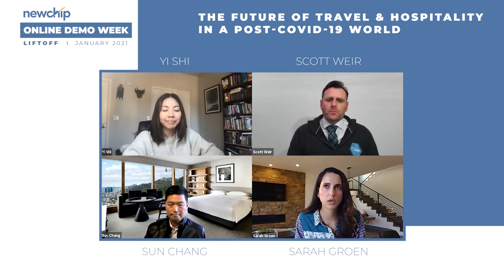The Future of Travel & Hospitality in a Post-COVID-19 World - Online Demo Week - January 2021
Yi Shi, one of Newchip’s Venture Fellows, hosts Sarah Groen, Scott Weir and Sun Chang in a conversation around the impact of COVID-19 on the travel & hospitality industry and what these three entrepreneurs expect it to look like after.

Host:
Yi Shi, Venture Fellow, Newchip

Panelists:
Sarah Groen, Owner of Bell & Bly Travel Design
Sarah Groen is a Houston based entrepreneur and investor, interested in travel, technology, and niche businesses. After studying finance at UT Austin, and earning an MBA from Stanford, Sarah worked in finance and tech - most notably co-founding the first accelerator in Houston and launching and running UberEATS in Houston and Phoenix. Sarah and her team help clients to make the most of their precious leisure time, and have access to “ungoogleable” experiences. In addition to travel, Sarah invests in VC, PE, and real estate funds as well as other alternative assets.

Scott Weir, CEO of Pillow Partners
Scott Weir is the Founder and CEO of Pillow Partners, a multi-award-winning online travel tech platform that supports communities and societies’ most vulnerable people. He has been in the vacation rental industry for two decades and is passionate about all things real estate. He is building the world’s largest and best short-term booking platform and management company by bringing together the most talented, passionate, and fun people and helping them create their perfect lives. Despite the vacation rental market being devastated for most of 2020, Scott ensured his business, came out stronger and more profitable ready for 2021 and beyond.

Sun Chang, Co-Founder & CTO of Telegenic, Inc.
Sun Chang has over 25 years of experience in the high-tech industry. Since 2018, Sun has been leading a team of entrepreneurs in founding and running Telegenic, Inc. Telegenic has partnered with Google to develop a revolutionary contact-free media technology with voice activation and smartphone integration designed for hotel rooms. Prior to founding Telegenic, Sun spent seven years at Samsung in Seoul Korea, most recently as Director of Global Business Development. Prior to Samsung, Sun spent twelve years at Microsoft in Redmond WA, delivering numerous software products and services to billions of people throughout the world.

About Newchip Accelerator:
Our mission at Newchip is to make the knowledge, network, and the communities that develop around strong accelerator programs available to everyone - regardless of stage and location in the world. That is why our accelerator programs, including content and interactions, are 100% online. Every month, we take on a new cohort of about 60-70 startups. Over the coming six months, we provide our cohort companies with in-depth guidance through Mastermind groups, 1-1 mentor sessions, live classes, workshops, and bespoke investor outreach campaigns focused on the specific industries and markets which our companies seek to disrupt.

To date, Newchip has helped 750+ startups from 35+ countries and 200+ cities worldwide since our founding. We have had startups working across a variety of industries and verticals - ranging from medical technology, clean energy, online tutoring to organic gummy candies, artificial intelligence, and even flying cars! The diversity of startups that come onboard the Newchip platform is one of our biggest strengths because it is through this same diversity in ideas and imagination, we innovate big.

Newchip is adamant about lowering the barriers of entry for startups to raise capital by sharing the knowledge, tools, and resources necessary to get ahead in the startup game. We understand the challenges, risks, and pitfalls that startup founders face on the long journey that is entrepreneurship.

Learn more about us, the application process and our companies at newchip.com.